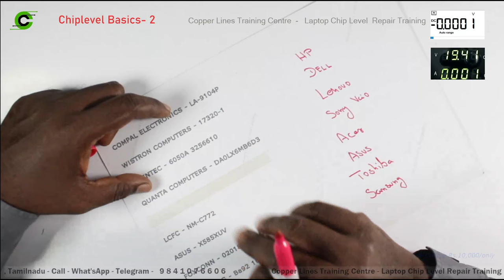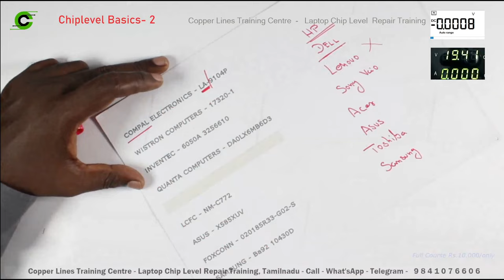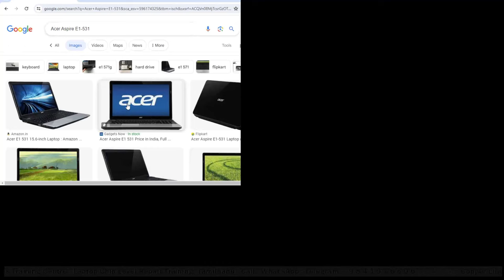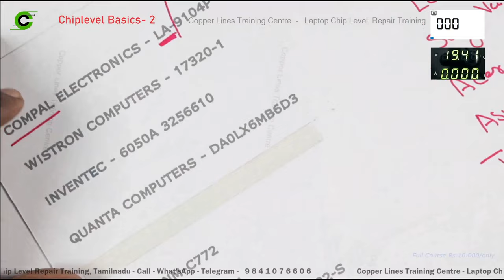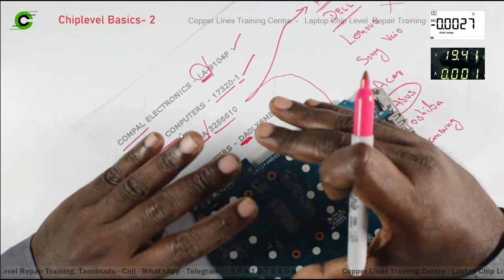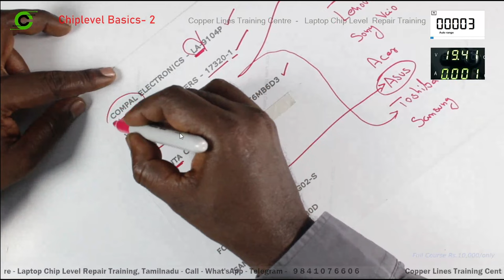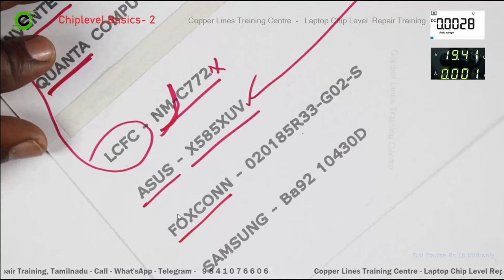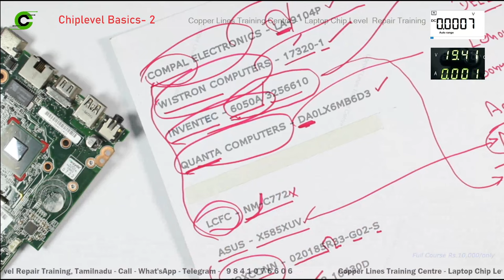# LAPTOP BASICS ( 2 OF 10 ) # BOARD MANUFACTURERS #